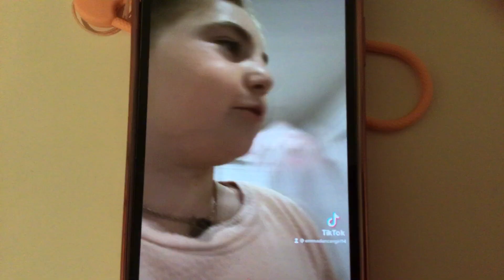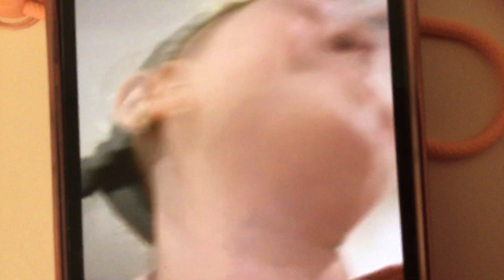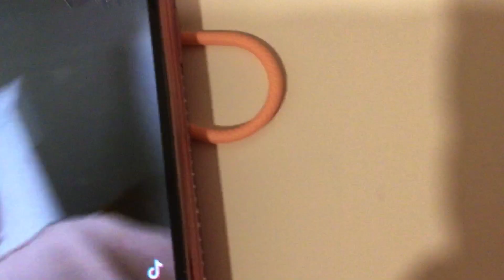Ellie and Emma have a sister sleepover part 2 coming up